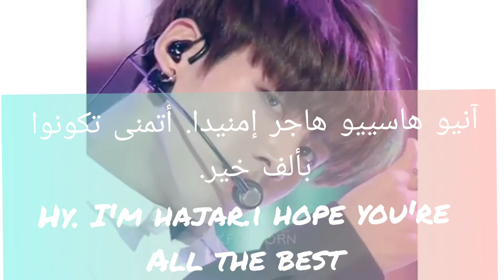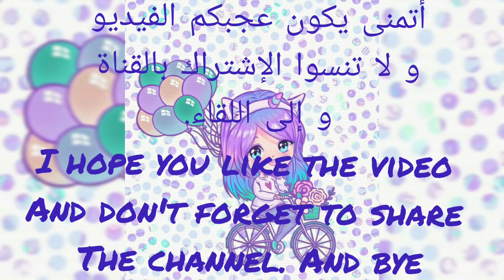Kpop idols eating ramen 🍜🥡